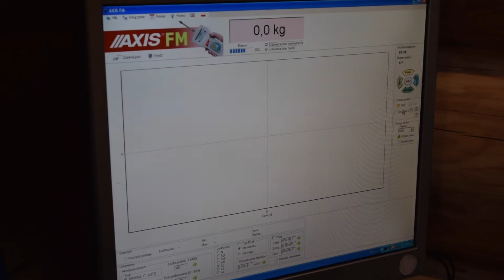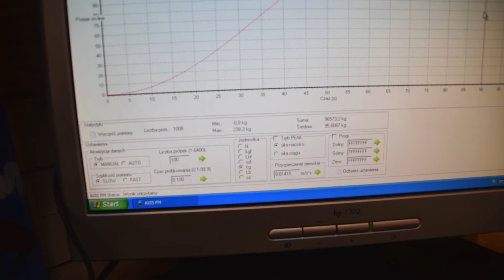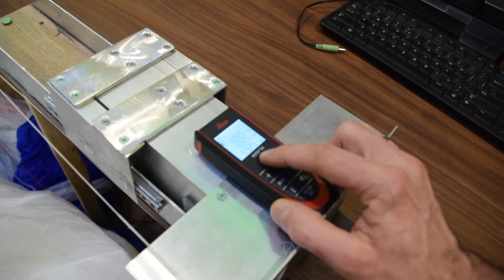PARA SPA presentation